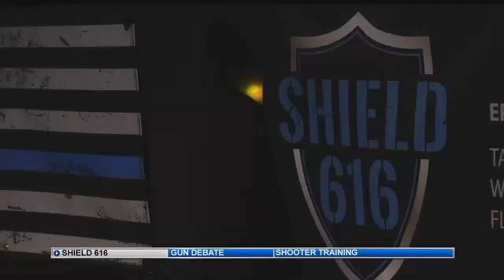Shield 616 holds ceremony for local law enforcement officers